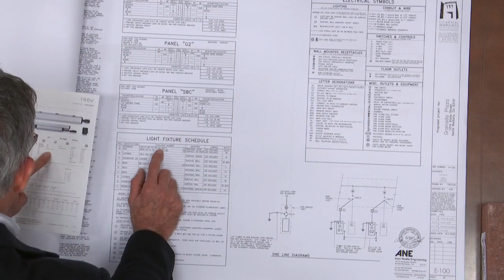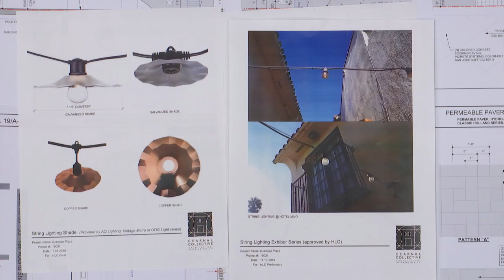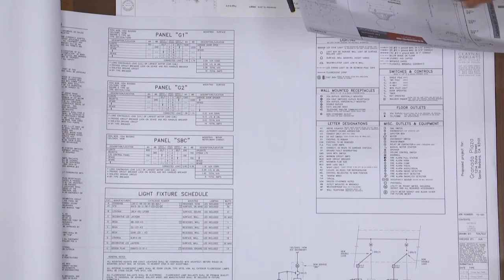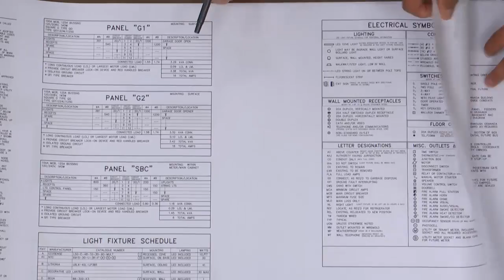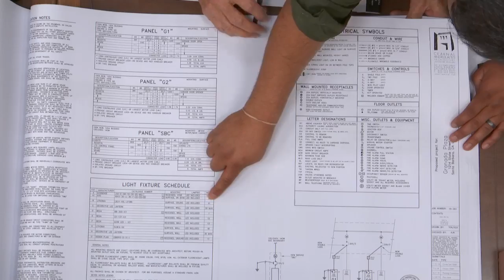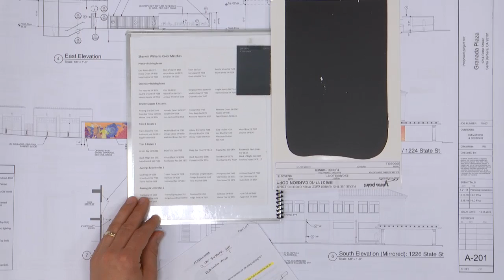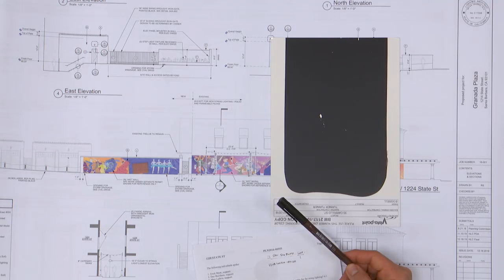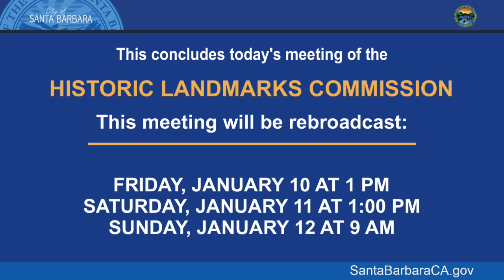Historic Landmarks Commission - 2020-01-08